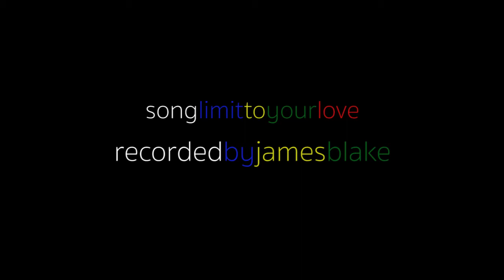Limit To Your Love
Shot during Kino Kabaret Sydney 2014.

Starring Leanda Chan.

Film by Vanessa Dang.

Screened at Kino Sydney #90.